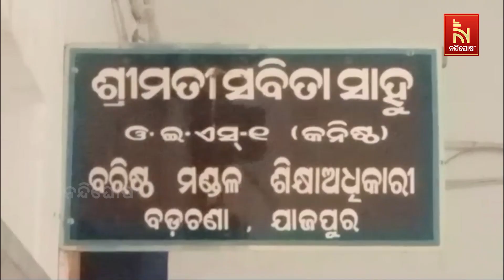ଯାଜପୁର ଜିଲ୍ଲା ବଡ଼ଚଣା ବ୍ଲକର ବିଭିନ୍ନ ସ୍କୁଲରେ ଶିକ୍ଷକ ଅଭାବରୁ ବାଧାପ୍ରାପ୍ତ ପାଠପଢା | Nandighosha TV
* DishTV Channel No: 1367
* Airtel Digital TV Channel No: 611
* TATASky Channel No: 1779
* Hathw@y Channel No: 731
* NXT Digital Channel No: 16
* SITI Channel No: 17 & 458
* GTPL Channel No: 719
* SUN Direct Channel No: 667
* Asianet Channel No: 219